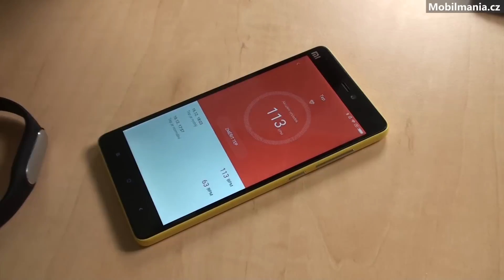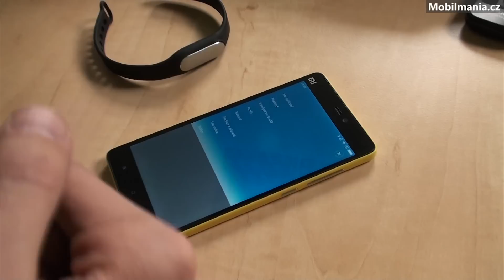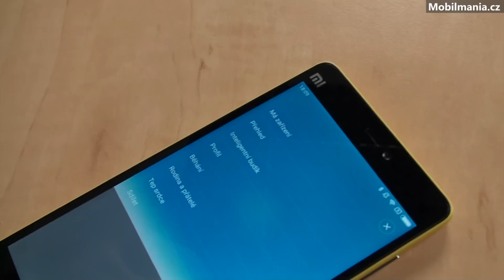Týden mobilně 313 - sluchátka Sony, Mi Band 1S, placení mobilem